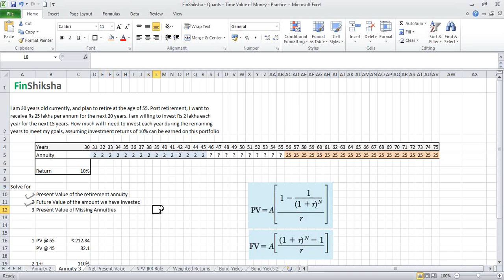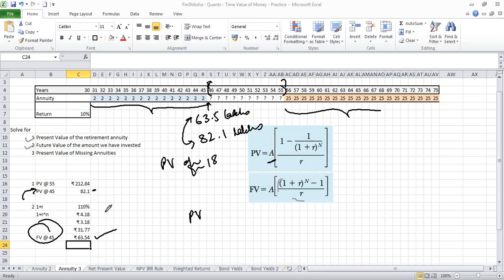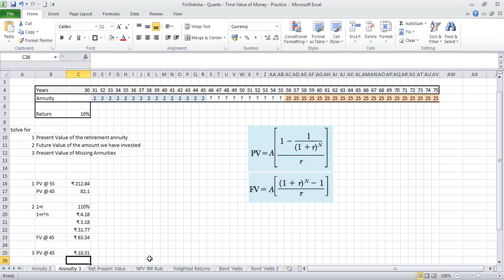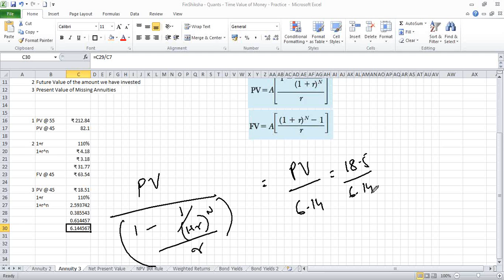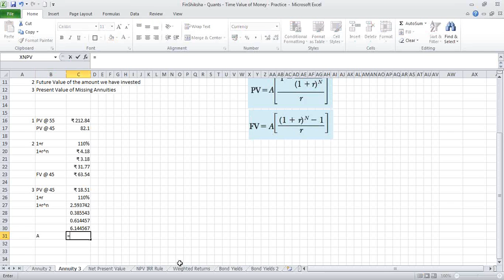FinShiksha - Finance Concepts - Quant Finance - Annuity Concepts Application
Retirement Planning /  Time Value of Money